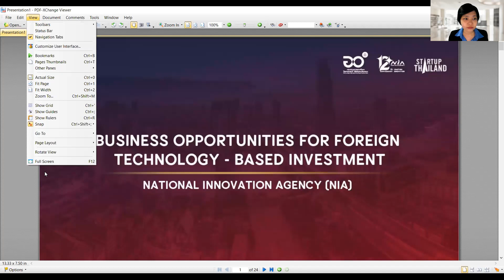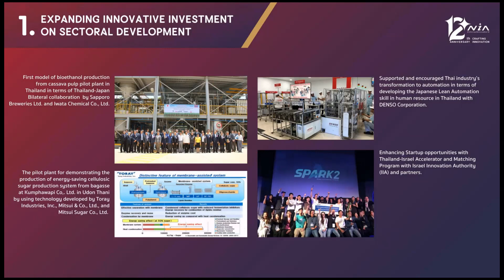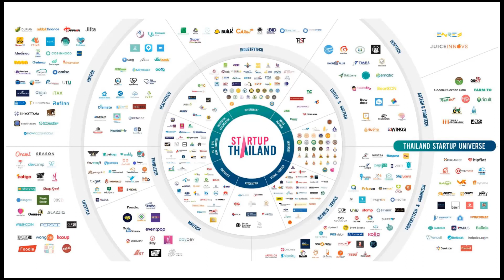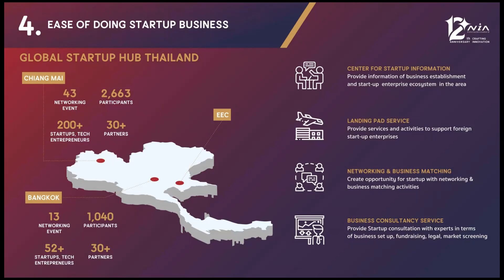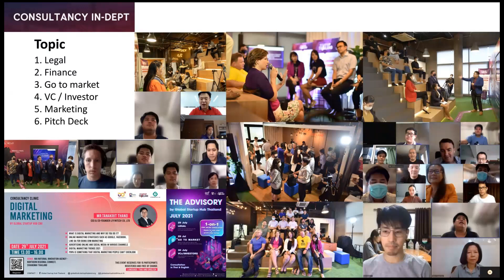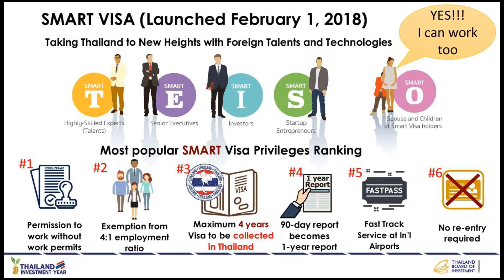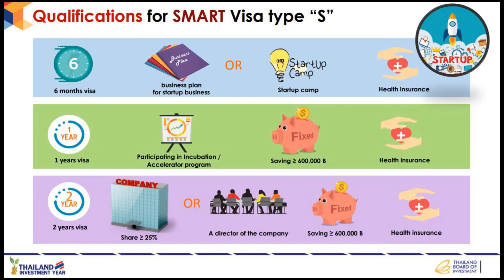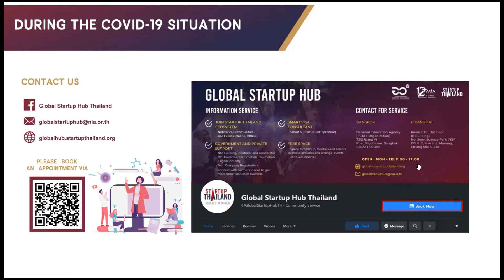5 태국 Topic I NIA